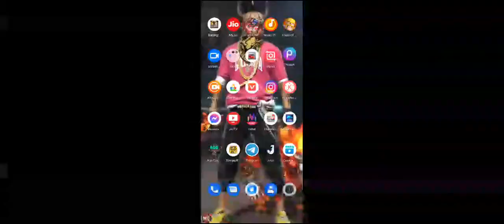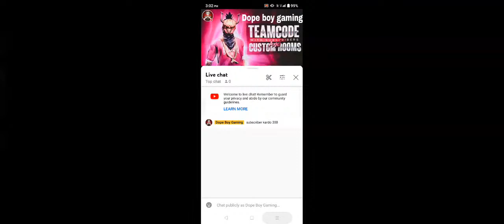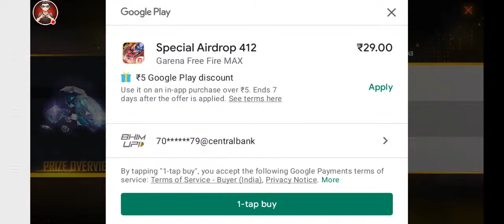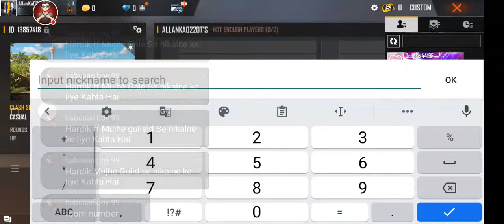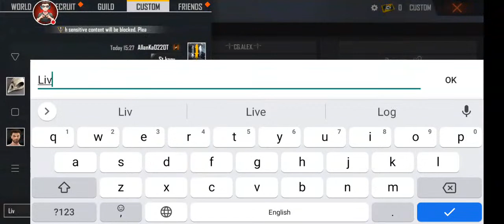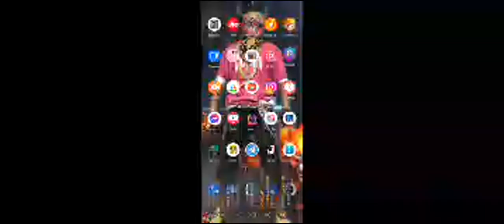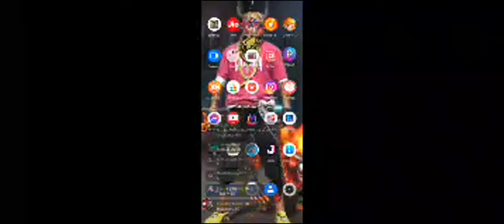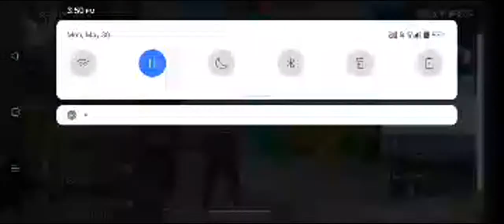Dope Boy Gaming Free Fire Live Stream Custom Live Watch